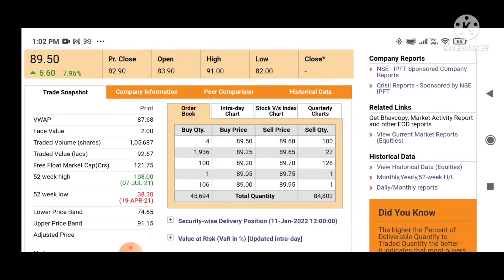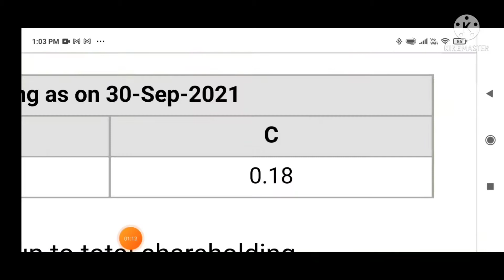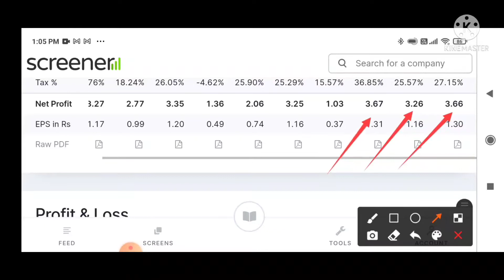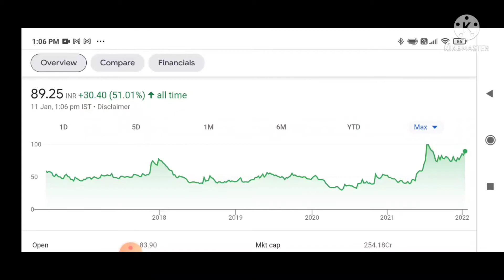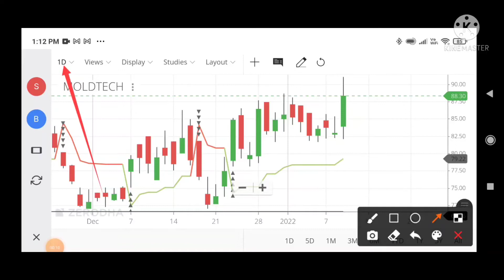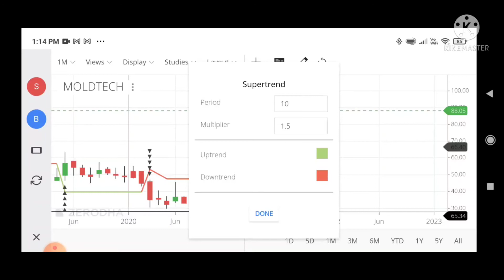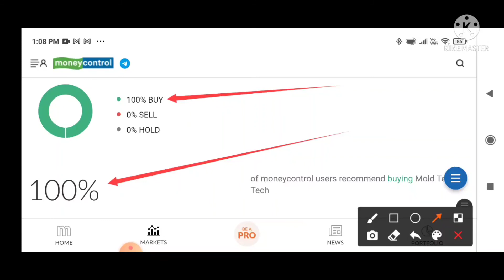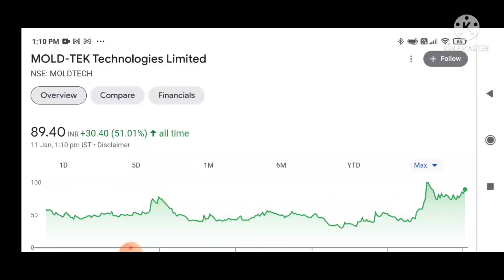mold tek technologies share | mold tek technologies share latest news | mold tek technologies ltd